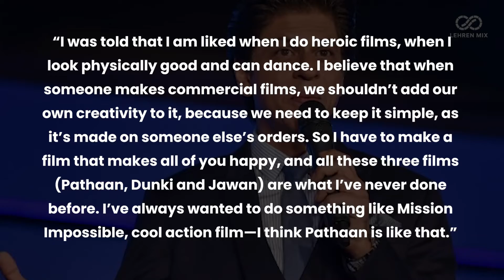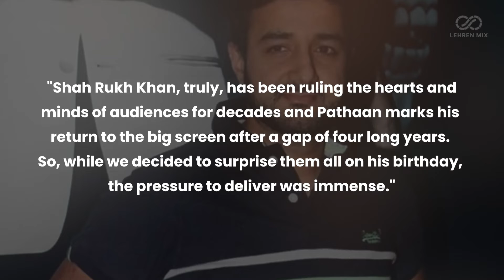Shah Rukh Khan Opens Up On Doing "Pathaan"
Bollywood actor Shah Rukh Khan recently turned 57. Many fans of the superstar celebrated his 57th birthday yesterday. While during a recent fan event the actor spoke about his Bollywood comeback with Siddharth Anand’s film Pathaan. The actor revealed that he always wanted to do an action film like “Pathaan”. Here’s all what he said.